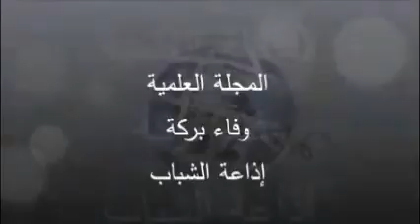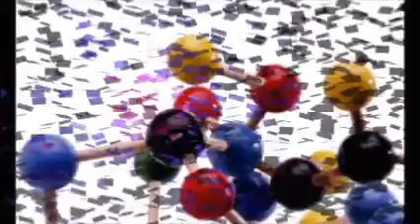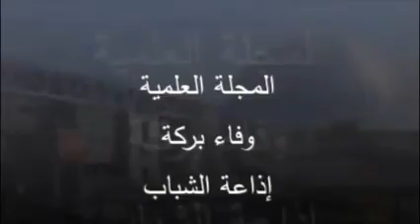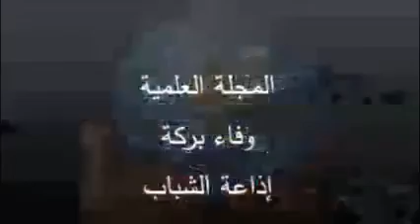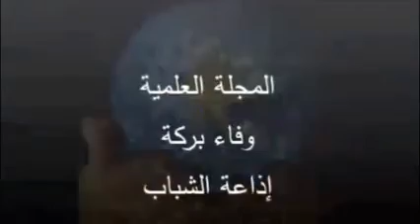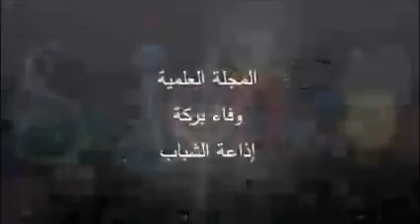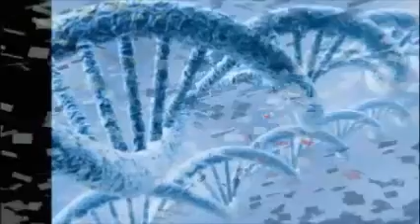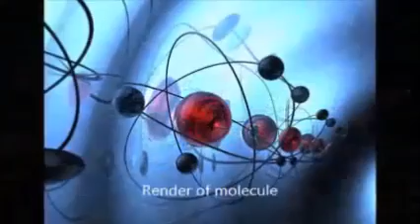المجلة علمية 29 01 2014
المجلة العلمية - اعداد وتقديم وفاء بركة
على موجات اذاعة الشباب
كل اربعاء على الساعة 11:33 صباحا